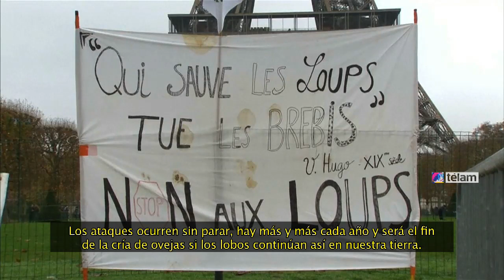Liberaron ovejas bajo la Torre Eiffel en protesta en protesta por problemas con los lobos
Un grupo de granjeros en protesta por los problemas que generan los reiterados ataques de los lobos liberaron ovejas bajo la Torre Eiffel. “Hoy estoy aquí para decir que hemos tenido suficiente de lobos en nuestra tierra. Hemos tenido un problema con los lobos en los Alpes por 20 años, ahora están colonizando el este y el centro de Francia y no se detendrán.” expresó Luc Etellin, un criador de ovejas que participó de la manifestación y que a su vez señaló que este problema ha generado enormes gastos a los contribuyentes franceses.

Para reafirmar los reclamos exhibieron un cordero cuya madre había sido asesinada por un lobo, “estamos preguntándole a la comunidad “¿Qué se supone que tenemos que hacer?” Necesita a su madre para alimentarse, pero su madre está muerta. La locura de estos lobos no es compatible con el mundo de los animales de cría.” afirmó el Presidente de la Federación Ovina Naciona, Serge Preveraud.